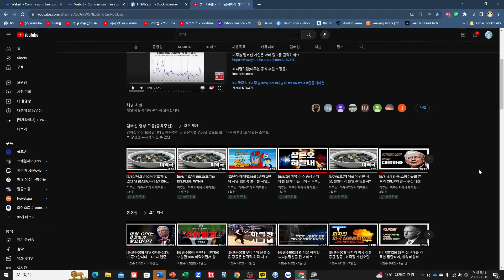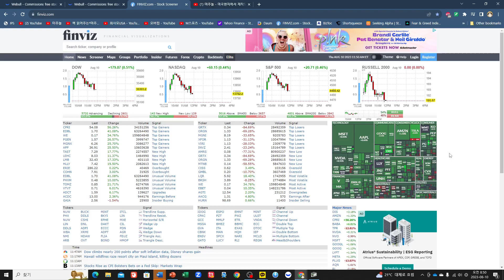[통결추006] CPI가 잘 나왔는데, 왜 시장은 흐르나요?